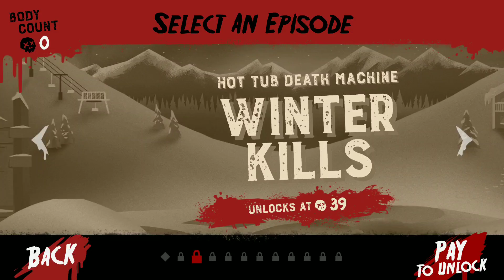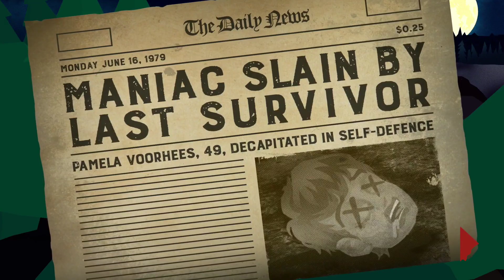Friday The 13th Killer Puzzle First Look! Episode #1 | Crystal Lake Memories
This is an interesting puzzle game based off the Friday The 13th movie franchise. It contains some minor gore, nothing too extreme as the graphics is rather cartoonish and cutesy like. Seems like a decent puzzle game with variety of weapons and levels.